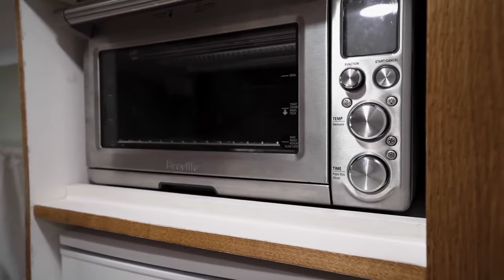acogedora casa en autobús hecha para veteranos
/ everchangingus
Instagram de Melvin:

 / melvstone
Instagram de Emily:

DESCRIPCIÓN DEL VIDEO:

¡Bienvenido al viaje de Melvin y Emily de viajar a tiempo completo y vivir en un autobús reformado! 🚌✨ Han creado un espacio único que combina funcionalidad con comodidad, permitiéndoles explorar y trabajar mientras viajan. Únete a ellos mientras comparten un vistazo a su estilo de vida nómada, su acogedor espacio de trabajo en el comedor y su cocina y sala de estar inteligentemente diseñadas.

🍳 Cocina diseñada para su comodidad:
Descubre cómo Melvin y Emily han maximizado el espacio de su cocina con una encimera de superficie sólida, una estufa de propano y amplio espacio de almacenamiento para todas sus necesidades culinarias. Su fregadero estilo granja y su grifo de agua de doble uso facilitan las tareas diarias, mientras que su refrigerador y horno tostador se adaptan a sus aventuras culinarias.

🌿 Sala de estar transformada:
El autobús cuenta con un área de comedor que también funciona como espacio de trabajo, lo que demuestra que los espacios pequeños pueden ser a la vez elegantes y funcionales. Con unos simples ajustes, el área se transforma en un sofá adicional o espacio para dormir, mostrando la flexibilidad necesaria para la vida en la carretera.

🌟 Dormitorios y comodidades:
En su autobús hay un colchón de tamaño completo, rodeado de comodidades como una unidad de aire acondicionado exclusiva, ventiladores para la circulación del aire y soluciones de almacenamiento estratégicas. Su atención a la comodidad y los detalles hace que este pequeño espacio parezca un refugio acogedor después de un día de exploración.

🛠️ Bricolaje y diseño:
Conozca los aspectos de bricolaje necesarios para convertir el autobús, desde las ventanas con marcos de cedro hasta la puerta hecha a medida que llama la atención de todos los transeúntes. El enfoque práctico de Melvin y Emily refleja su compromiso de crear un hogar que realmente refleje su estilo y necesidades.

💼 Transición a viajes de tiempo completo:
Escucha sobre su decisión de adoptar un estilo de vida nómada después del servicio militar y cómo se han adaptado a la vida en la carretera. Su historia es un testimonio de la libertad y la satisfacción que conlleva elegir un camino poco convencional.

📹 Capturando y compartiendo su viaje:
Con el lanzamiento de su negocio de medios, Eremos Media, no solo documentan sus aventuras sino que también extienden sus servicios creativos a otros. Ya sea a través de videografías de bodas, retratos o capturando la esencia de sus viajes, están convirtiendo su pasión en una profesión móvil.

🎓 Aprovechar los beneficios educativos:
Descubre cómo están utilizando el GI Bill no solo para educación sino también para obtener ingresos adicionales para financiar sus viajes. Este uso inteligente de los recursos les permite seguir aprendiendo mientras exploran el mundo que les rodea.

🔧 Tecnología y servicios públicos:
Desde las complejidades de su sistema eléctrico hasta los aspectos prácticos de la gestión del agua y los residuos, conoce en profundidad cómo han diseñado su autobús para que sea autosuficiente y cómodo, sin importar dónde se estacione.

🛣️ De nuevo en camino:
A medida que continúan su viaje, Melvin y Emily lo invitan a seguirlos, compartir sus experiencias y tal vez incluso colaborar a través de su negocio de medios. Su historia continúa y el camino por delante está lleno de nuevas aventuras.

Únete a Melvin y Emily mientras navegan por los desafíos y las alegrías de la vida en el autobús, mientras capturan la belleza del mundo que los rodea. Puede que su hogar sea pequeño, pero sus aventuras son enormes. 🌍💫